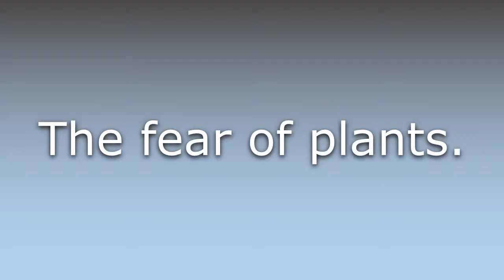What does Botanophobia mean?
What does Botanophobia mean in English? Learn the meaning of Botanophobia.